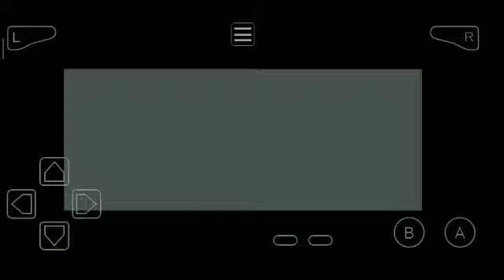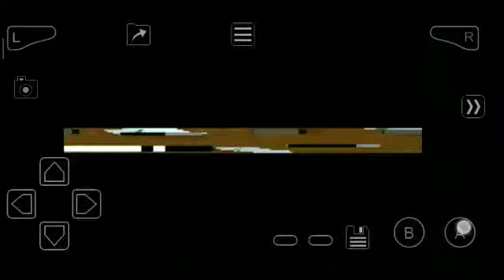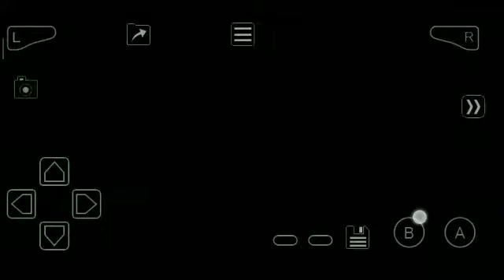Pokemon Dark Fire! Northstar City_Walkthrough #9. Android Gameplay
•Link to download emulator:-

The game is played on an android device.